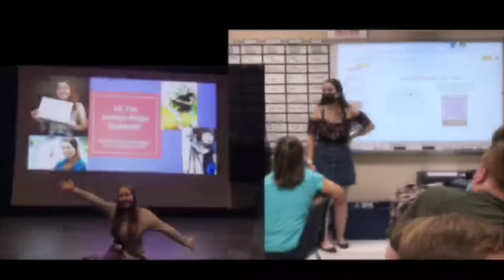Starting year 6 of daily vlogging!!! - DV Day 1825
And YES the number is supposed to be 1825, not 1925. I’ll be fixing the numbers over the next few days

Much love! 🧡